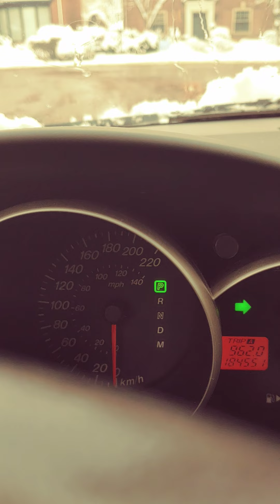oh no , my car!!!!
my car is full of snow